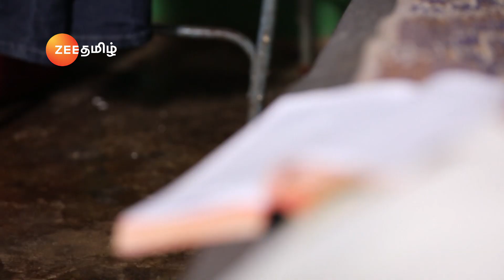Aathma - Ep 174 - Best Scene - August 10, 2019 | Zee Tamil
Aathma is a ZEE Tamil horror television series that is based on real life horror stories. In Aathma, 1 new story is presented on the show every week, narrated by a renowned personality. Get ready to experience fear and excitement with the new daily thriller television series Aathma